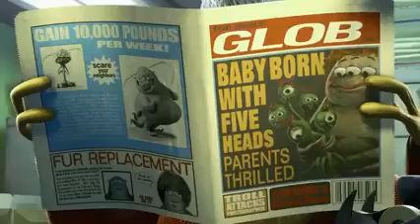Monsters inc roz